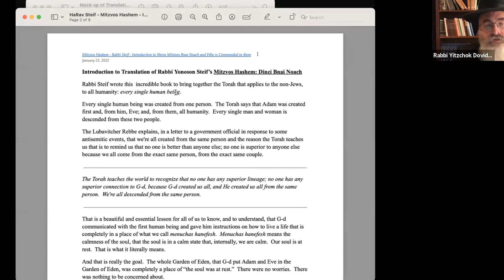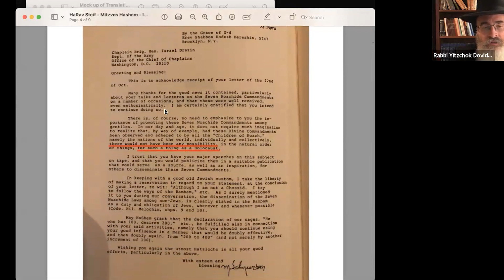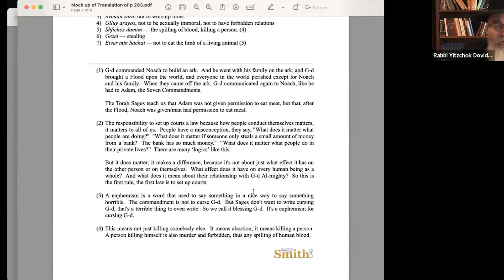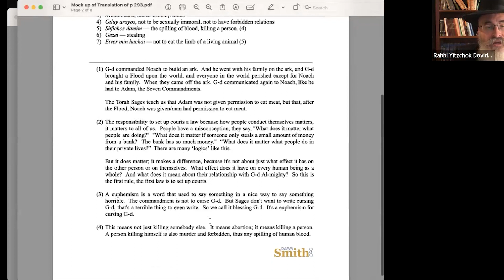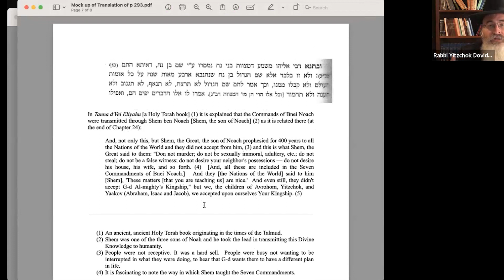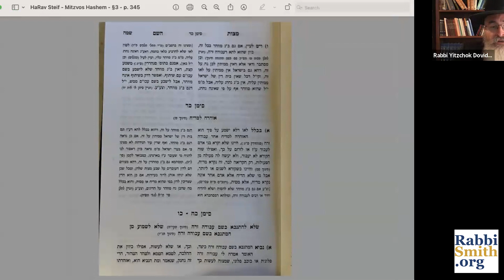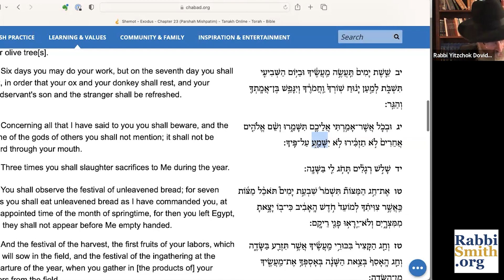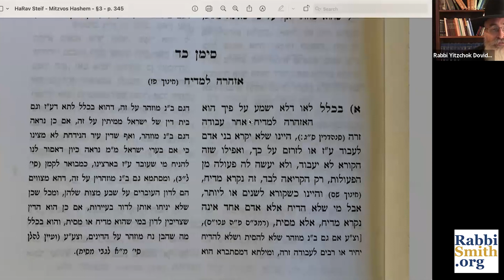2023-07-16 Mitzvos Hashem Rabbi Steif #69: Response to burning of Torah scrolls - increase Torah...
Learn and teach more Torah by bringing Rabbi Steif's work to every person - update on progress - Prohibition against Missionaries

There is one message from the Creator to all mankind.  How to lead a proper and happy life.

If you like these videos, join the movement to bring every man, woman and child to live the way that is intended.